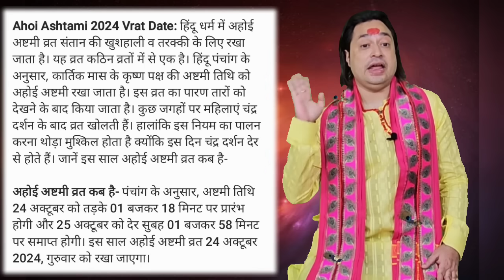Ahoi Ashtami Vrat Kab Hai 2024 | Ahoi Ashtami 2024 Date Time | अहोई अष्टमी व्रत 2024 में कब है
अहोई कब है 2024 अहोई अष्टमी कब की है 2024 अहोई अष्टमी कब है अहोई अष्टमी व्रत कब है अहोई अष्टमी किस दिन है अहोई अष्टमी कौन से महीने में आता है अहोई अष्टमी का व्रत कितनी तारीख को है अहोई अष्टमी तिथि 2024 अहोई अष्टमी अहोई माता की पूजा कैसे करे अहोई अष्टमी 2024 अहोई अष्टमी व्रत की शुभ तिथि मुहूर्त 2024 अहोई अष्टमी पूजा विधि अहोई अष्टमी भोग मंत्र आरती अहोई अष्टमी के दिन क्या करना चाहिए अहोई अष्टमी व्रत की पूजा कैसे करे अहोई अष्टमी की कहानी अहोई अष्टमी में श्याहु की माला का क्या करना चाहिए अहोई अष्टमी व्रत पूजा विधि अहोई अष्टमी का महत्व अहोई अष्टमी व्रत के नियम होइ माता पूजा विधि अहोई माता पूजा विधि अहोई माता व्रत कथा अहोई अष्टमी व्रत कथा अहोई अष्टमी पूजन सामग्री अहोई अष्टमी पूजा विधि अहोई अष्टमी पूजन सामग्री अहोई अष्टमी शुभ योग 2024 अहोई अष्टमी व्रत में क्या खाये अहोई अष्टमी व्रत के दिन क्या करे क्या न करे अहोई अष्टमी व्रत चंद्रोदय का समय अहोई अष्टमी व्रत तारे निकलने का समय अहोई अष्टमी व्रत पूजा की विधि अहोई अष्टमी व्रत स्याहु की माला कैसे बनाते है अहोई अष्टमी व्रत के नियम अहोई अष्टमी व्रत विधि अहोई अष्टमी व्रत की पूजा कैसे करे अहोई आठे व्रत कैसे किया जाता है  अहोई आठे व्रत कब है 2024 में अहोई आठे व्रत कितनी तारीख को है अहोई आठे व्रत कब मनाया जायेगा अहोई आठे कब की है होइ अष्टमी कब है होइ अष्टमी का व्रत कैसे किया जाता है अहोई आठे 2024 अहोई आठे कब है अहोई आठे किस दिन है अहोई आठे कितनी तारीख को है अहोई आठे व्रत 2024 में कब है अहोई आठे व्रत विधि अहोई आठे व्रत की पूजा कैसे करे अहोई अष्टमी क्या करे क्या न करे |